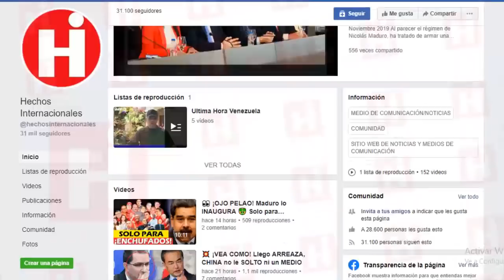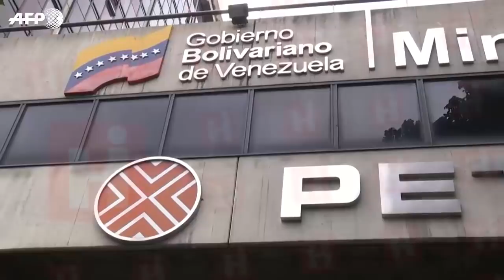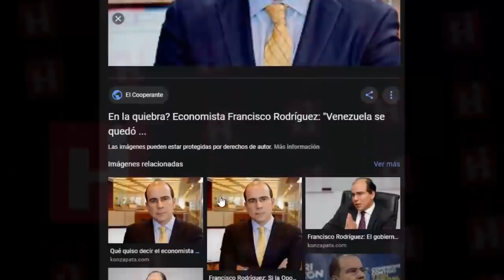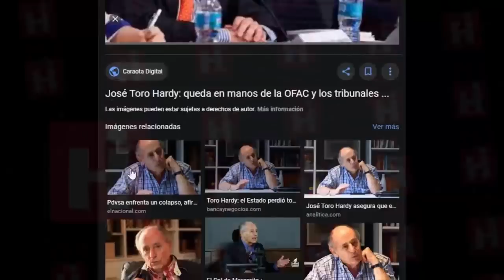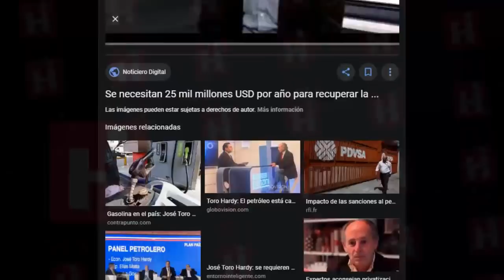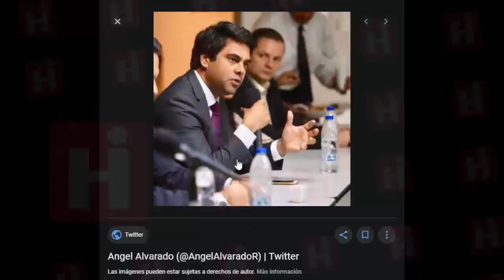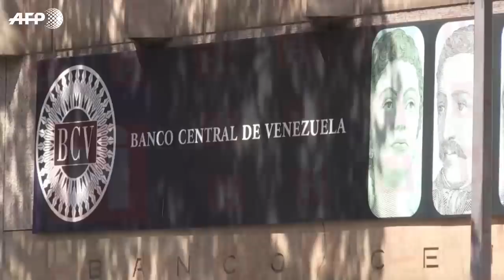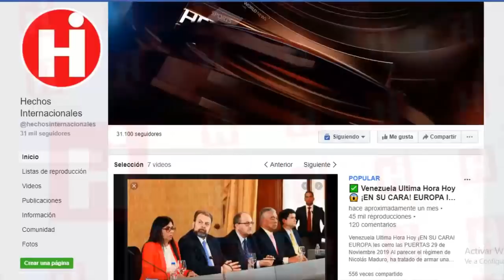⚠️ NOTICIAS DE VENEZUELA HOY 14 DE MARZO 2020 ¡A PREPARARSE! VENEZUELA PADECERÁ LA CRISIS MUNDIAL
Según la  información oficial, que trasmite maduro aun en Venezuela no se ha visto el primer caso del padecimiento que está agobiando a los países del mundo, pero los efectos que está causando en la economía mundial, genera serias consecuencias a las finanzas de este país ya afectado por una severa contracción desde hace seis años.

Y por esto analistas sostienen que a la disminución de la producción petrolera venezolana en los últimos años, se suma la caída de los precios del crudo en el mercado internacional, lo que disminuirá aún más los ingresos del país por este concepto.

According to official information, which maduro transmits even in Venezuela, the first case of the disease that is overwhelming the countries of the world has not been seen, but the effects it is causing on the world economy, generates serious consequences for the finances of this country already affected by a severe contraction for six years.

And for this reason, analysts maintain that the decrease in Venezuelan oil production in recent years is compounded by the drop in oil prices on the international market, which will further decrease the country's income from this concept.

👇 TEMAS RELACIONADOS Venezuela Ultima Hora Hoy Noticias:

* NOTICIAS DE VENEZUELA HOY 13 Marzo 2020 Maduro le Monta la Lloradera aTrump Para Eliminar Sanciones

* 🇻🇪 ¡ ATENCION ULTIMA HORA ! VENEZUELA HOY 13 MARZO 2020 , LLEGO EL COMANDO SUR,NOTICIAS DE HOY !

* NICOLAS MADURO YA NO TIENE PODER EN VENEZUELA - PRESIDENTES AYUDAN A JUAN GUAIDO NOTICIAS VENEZUELA